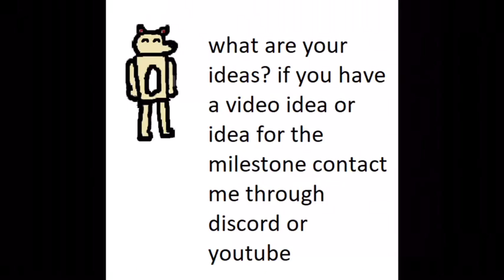Thank you (a milestone video important please watch) (animation)